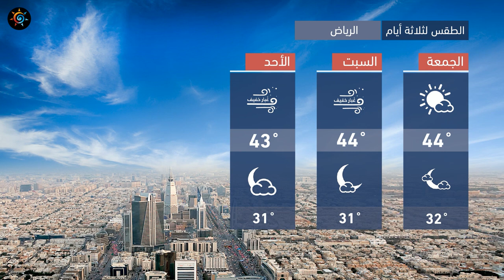طقس العرب - السعودية | النشرة الجوية الرئيسية | الخميس 2020/7/9